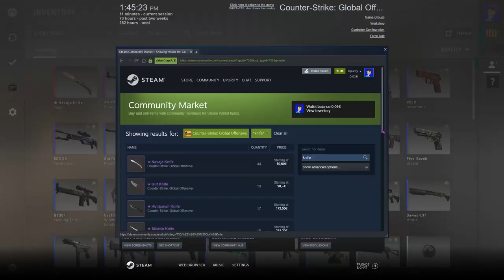When You Get Your First Navaja Knife...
This Video Is Meant To Be A Joke, Go Buy Any Knife You Like, Anything Has Beauty With In It.

This Video Was Inspired By: @CS2King